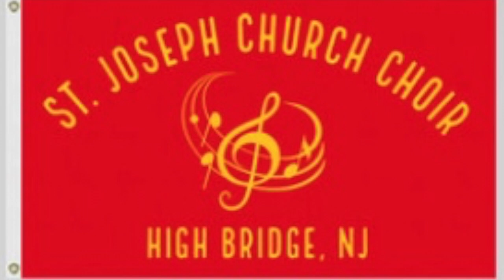Saturday Mass - Bishop James F Checchio - St Joseph Church - February 12, 2022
Fr. James Kyrpczak welcomed Bishop James Checchio who visited St Joseph Church for our Saturday 5pm Mass on February 12.